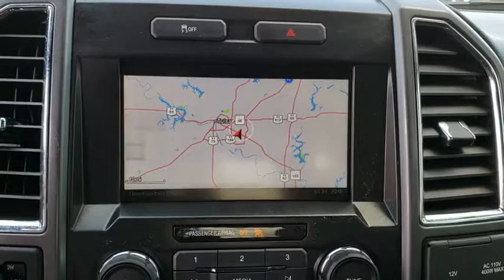2015 Ford F-150 Tulsa, Broken Arrow, Owasso, Bixby, Green Country, OK S81890A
2015 Ford F-150

Ferguson Superstore
1601 N Elm Place

CARFAX One-Owner. Odometer is 25635 miles below market average! Priced below KBB Fair Purchase Price!F-150 XLT, EcoBoost 3.5L V6 GTDi DOHC 24V Twin Turbocharged, 4WD, Race Red, ABS brakes, Compass, Electronic Stability Control, Illuminated entry, Low tire pressure warning, Remote keyless entry, Traction control.Awards:* NACTOY 2015 North American Truck of the Year * Green Car Journal 2015 Green Car Technology Award * 2015 KBB.com Brand Image AwardsBased on 2017 EPA mileage ratings. Use for comparison purposes only. Your mileage will vary depending on how you drive and maintain your vehicle, driving conditions and other factors.At Ferguson, we are Upfront and Simple. We offer our best price to everyone, the first time. The only additional fee you pay is a $379 documentation charge.